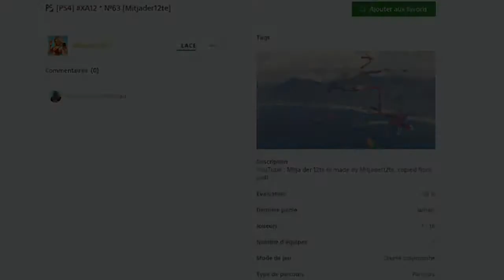XA-12 * N*63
Nouvelle vidéo de Level Asian créé par Mitjader12te, j'espère que la course et la vidéo vous plairont, si c'est le cas lâche un gros pouce bleu et abonne toi si c'est pas encore fait. Merci à toutes les personnes qui me suivent et merci à tous d'avoir regardé ma vidéo. Bon après-midi à vous Les Potos.